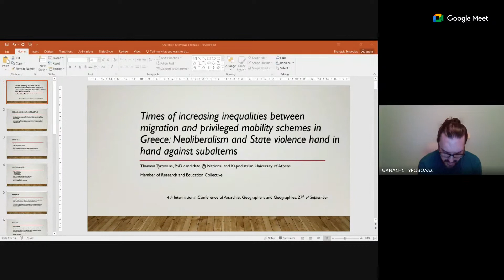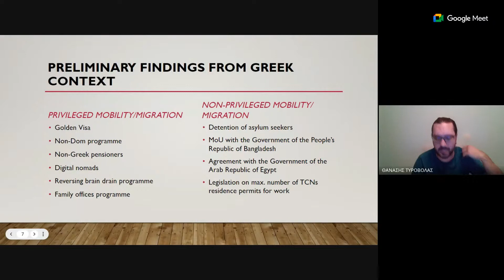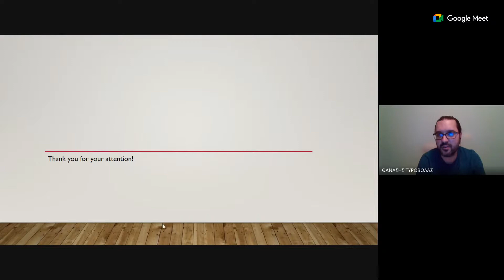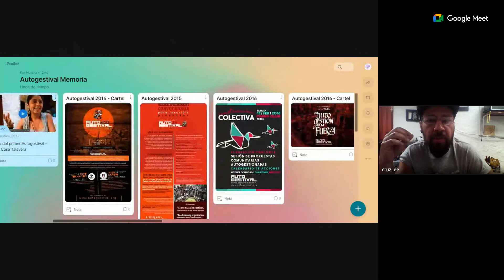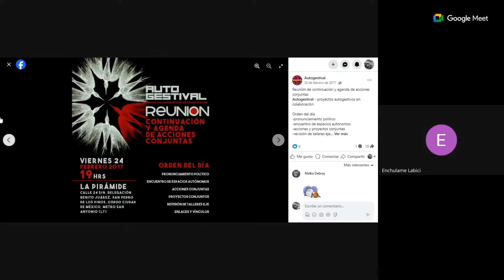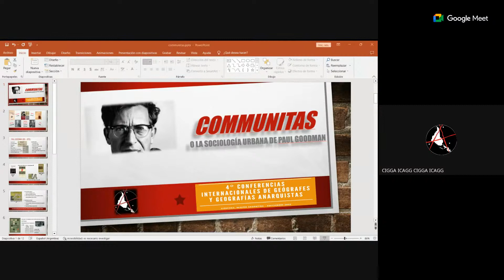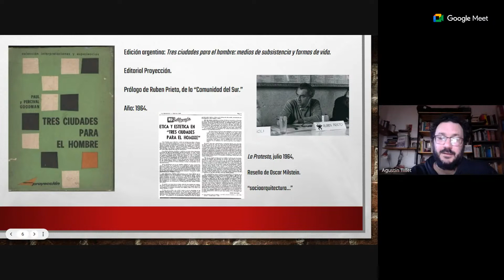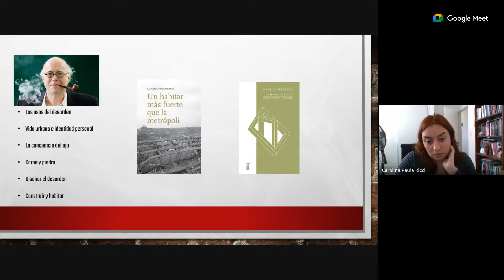4 CIGGA ICAGG - MESA A TABLE A